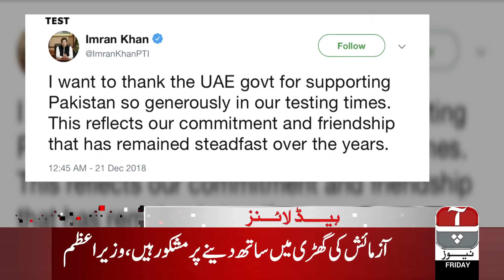Aap News Headlines | 7:00 PM | 21 Dec 2018